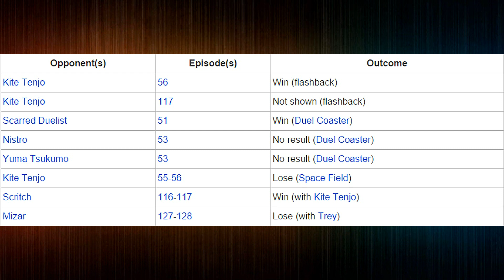Yugioh Profile: Quinton (V)